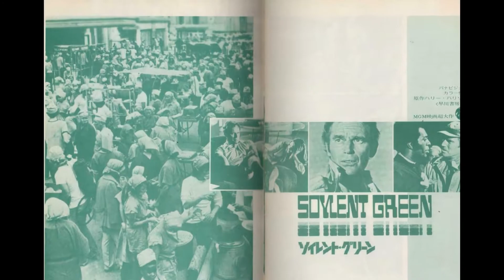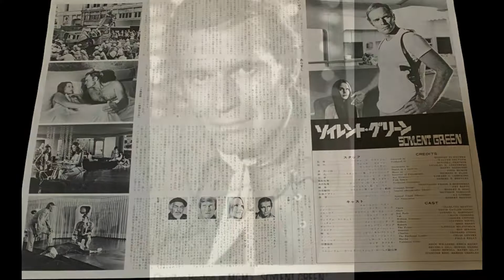Fred Myrow - Can I Do Something For You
from:
Fred Myrow / Jerry Fielding – Soylent Green /Demon Seed (Original Motion Picture Soundtrack)